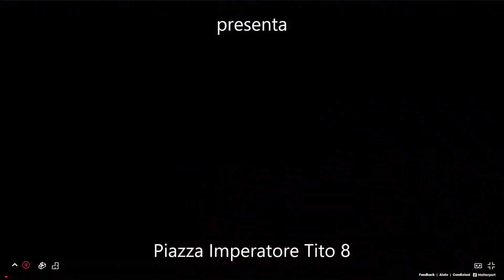piazza imperatore tito 8